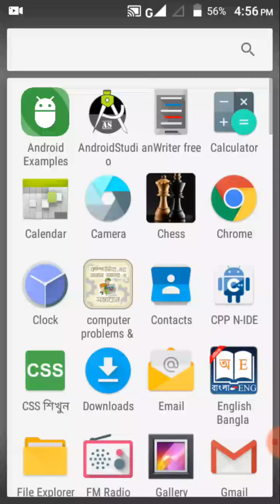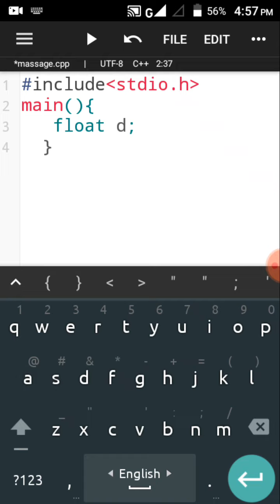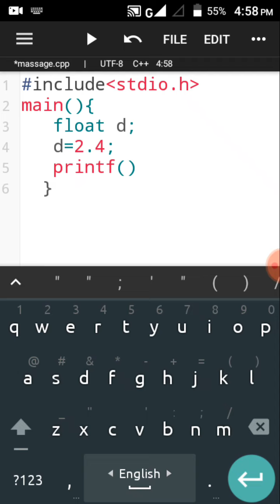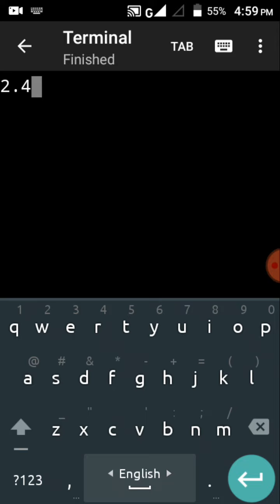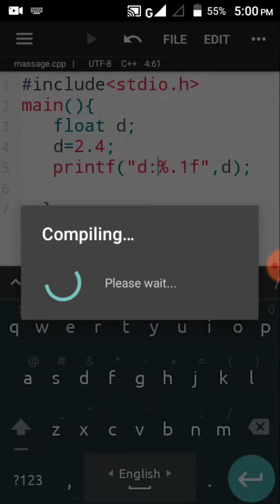c programming tutorial(দশমিক সংখ্যার ব্যবহার)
c programming,use of c,use of float,
float,c float,c variable